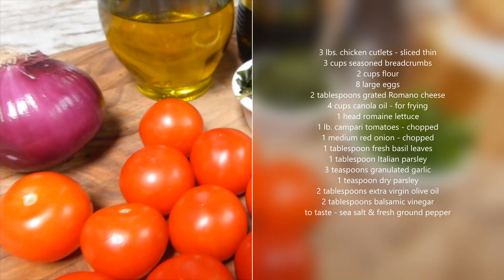CHICKEN MILANESE - COOKING THE PERFECT CHICKEN CUTLETS - CHEF Z In the Italian Kitchen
EASY STEP BY STEP RECIPE - Cooking the perfect chicken cutlets. Both crispy and juicy, these fork cut chicken cutlets make the perfect everyday meal. I complete this dish topped with balsamic marinated Campari tomatoes, red onion & basil over grilled romaine lettuce.

RECIPE
3 lbs. fresh chicken cutlets - sliced thin
3 cups seasoned breadcrumbs
2 cups flour
8 eggs
2 tablespoons grated Pecorino Romano cheese
4 cups canola oil - for frying
1 head romaine lettuce - cleaned & trimmed
1 lb. Campari tomatoes - chopped
1 medium red onion - chopped
1 tablespoon fresh basil leaves - chopped
1 tablespoon fresh Italian parsley - chopped
3 teaspoons granulated garlic
1 teaspoon dry parsley
2 tablespoons extra virgin olive oil
2 tablespoons balsamic vinegar
to taste - sea salt & fresh ground pepper
4 ounces grated Pecorino Romano cheese for garnish (optional)